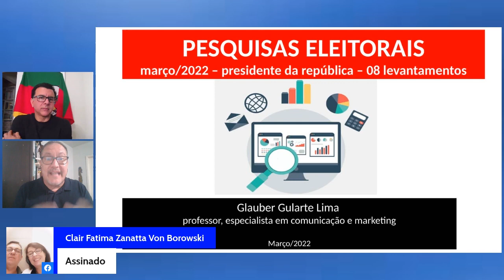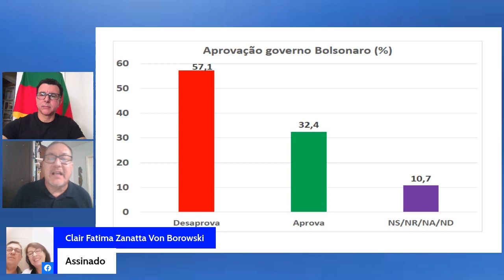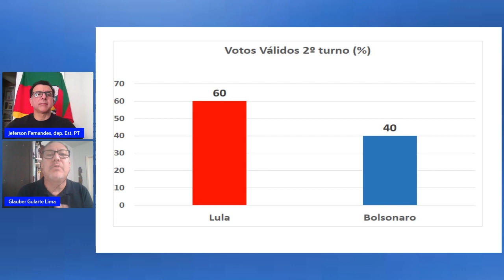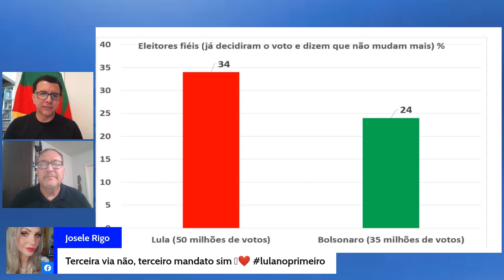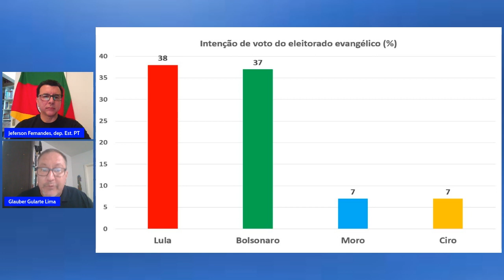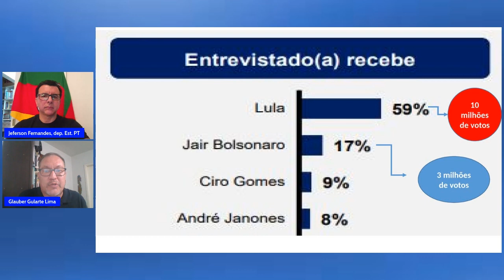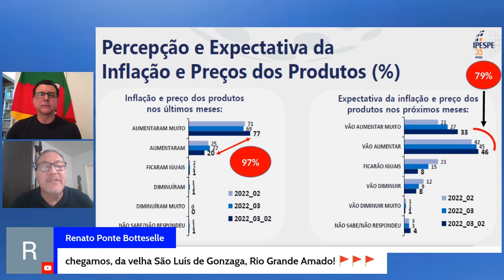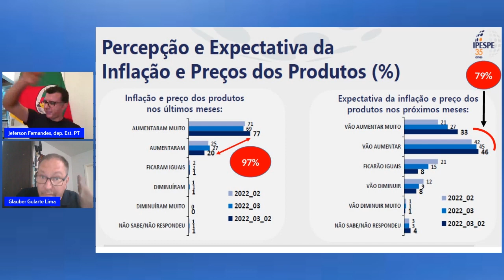RECORTE LIVE PASSANDO A LIMPO (28/03) - PESQUISAS ELEITORAIS (PRESIDÊNCIA) – 08 levantamentos.